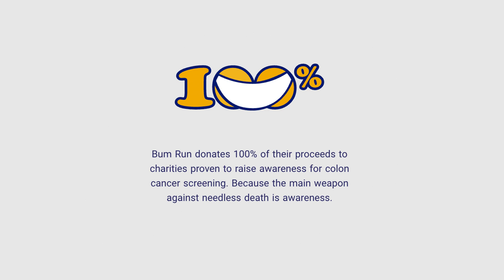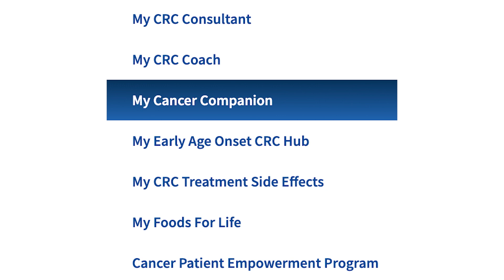Bumrun 2024 - Steve Slack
CCRAN is pleased to have partnered with Bumrun again this year, because we are passionate about promoting colorectal cancer screening, prevention and awareness, so won’t you please help us by registering as an individual or team in one of the 4 cities, or virtually.

We would surely be grateful to you for your fundraising efforts which are very much needed to help sustain our patient programs!